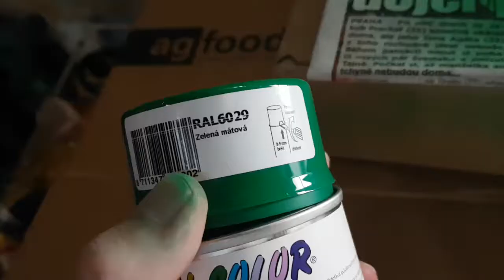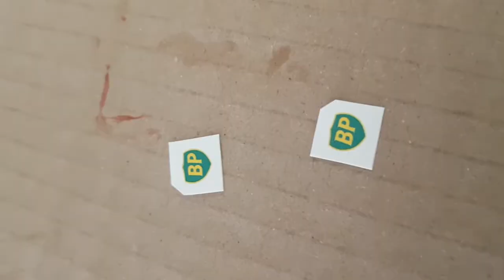Toy car restoration: Matchbox Dodge Wreck Truck No.13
tiny lovely tow car :)